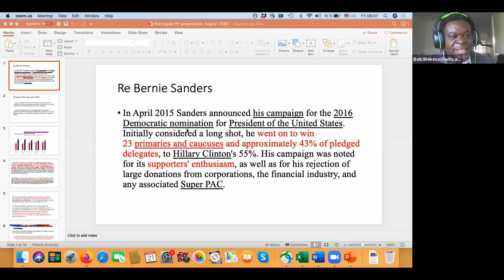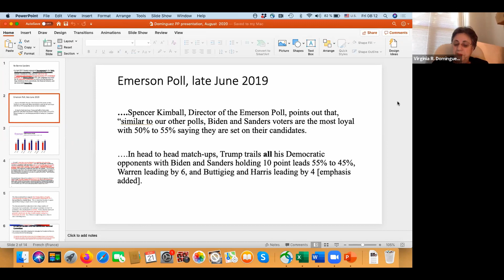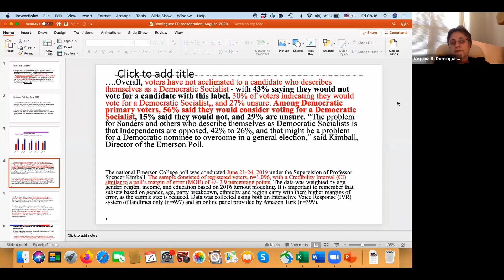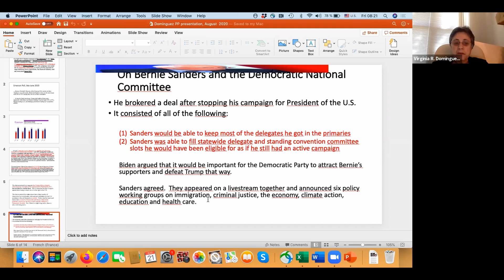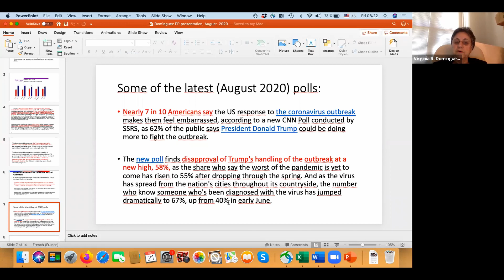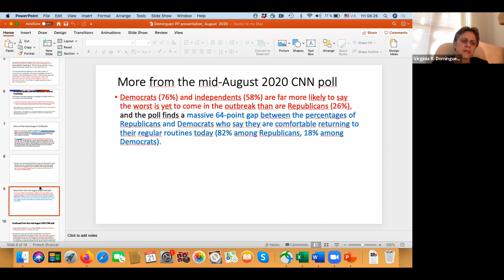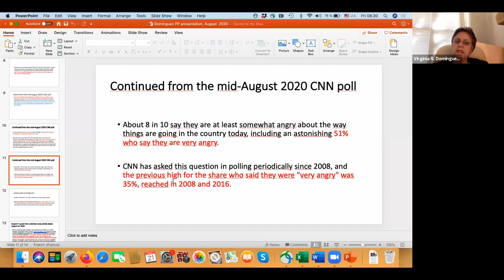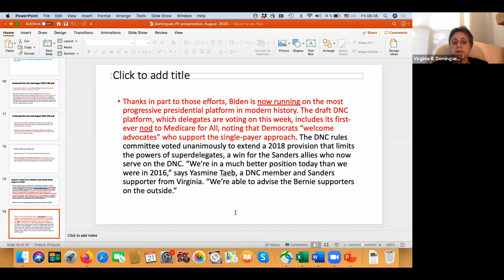Countdown to US Elections: Implications for Africa - The "New Left" in US Politics and Kamala Harris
In this entry of the Countdown to US Elections series, Prof. Virginia R. Dominguez and Prof. Gilbert Khadiagala discuss the implications of the US presidential election for Africa. Discussion issues include:

-The "New Left" in US Politics
-The implications of a Donald Trump or Joe Biden win for Africa
-An analysis of the meaning of Senator Kamala Harris as Joe Biden's running-mate